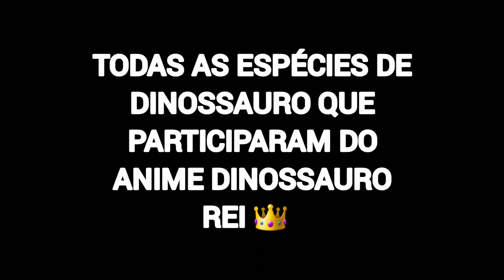TODAS AS ESPÉCIES DE DINOSSAURO REI 👑 PARTE 2.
alguns nomes de espécies de dinossauros que participaram da segunda temporada.

jobaria
cryolophossauro
yanganchonossaurus.
edmontonia